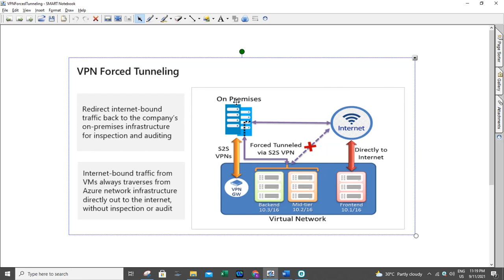Azure Cloud Forced Tunneling Configuration | Ekascloud | Tamil